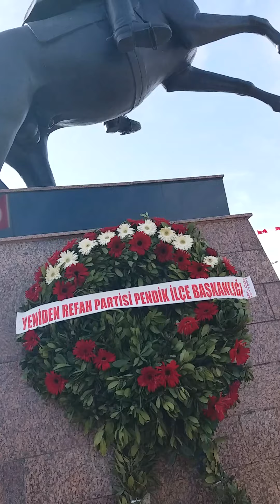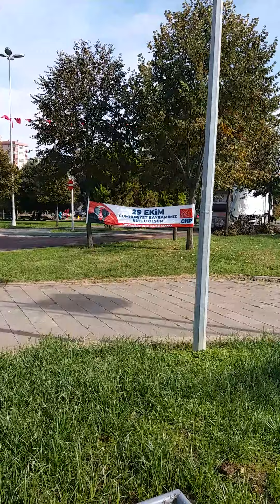ATATÜRK CUMHURİYET'TE YANLIZ KALDI..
Ardahan'da Kongre caddesinde düzenlenen törenlerle kutlanan Cumhuriyet'in kuruluşunun 97. yıl dönümünün kutlandığı ülke genelinde yaşanan bir çok tartışmaların yanı sıra bazı yerlere  çelenk koyma törenlerinin bile yapılmadığı görüldü.
İktidar ile CHP'nin arasında yaşanan çelenk koyma törenlerinin bile yapılmadığı gözlenen İstanbul'un Pendik İlçesi sahilinde bulunan Atatürk büstüne CHP dahil bir çok kişi ve kurumun uğramadığı görüldü.
Sadece Yeniden Refah Partisinin çelenk bırakıp gittiği görülen Atatürk'ün Pendik ilçesindeki Atatürk büstünün bulunduğu alanda sadece CHP İlçe Başkanının kutlama pankartı vardı.
Konu hakkında görüşlerine baş vurduğumuz 83 yaşındaki Atatürk sevdalısı Attila Öztürk bu durumun son 15 yıldır hep aynı olduğu ve bugün yaşamamıza, ülkemizin  var olmasına ve özgürlüklerin ana kaynağı Cumhuriyete, Atatürk'e yapılan bu durumun saygısızlıktan öte bir şey olmadığını belirtti.
Öte yandan Cumhuriyet dolayısıyla başlayan bayram tatili 28 Ekim öğleden sonra başlarken 29 Ekim'de bayramın tüm İstanbul'da kutlandığı görüldü.

**POSOF'TA CAK KALESİNE YÜRÜNDÜ..
29 Ekim Cumhuriyet Bayramı'nın 97. yılı kutlaması kapsamında Ardahan ve ilçelerinde de bir dizi etkinlikler düzenlendi.
Ardahan'ın Posof İlçesinde bir gün önceden başlayan tören kutlamaları kapsamında Hükümet Konağı önünde, garnizon komutanlığı ve Belediye Başkanlığı çelenklerinin konulmasından sonra saygı duruşu ve İstiklal Marşı okundu. Törene tüm resmi kurum ve kuruluşların amirleri, siyasi partiler, şehit ve gazi temsilcileri katıldılar.
Kurum amirleri, vatandaşlar 29 Ekim Cumhuriyet Bayramı etkinlikleri kapsamında Posof Kaymakamı Murat Mete tarafından hazırlanan programla bir ilk daha yaşandı. Çambeli köyünden Çak Kalesi'ne kadar ellerindeki bayraklarla 5 kilometre yürüyen katılımcılar Gürcistan sınırına yakın Çak Kalesi'ne Türk bayrağını astı. İkinci günde devam eden etkinlikler de Kaymakam Murat Mete ve Belediye Başkanı Cahit Ulgar, protokol üyelerinin tebriklerini kabul etti.

**Çıldır'da Çelenkler Konuldu..
29 Ekim Cumhuriyet Bayramı programları kapsamında Ardahan'ın Gürcistan ve Ermenistan'a komşu ilçesi Çıldır'da çelenk sunma töreni düzenlendi.
Çıldır Kaymakamlığı önündeki Atatürk Anıtına, Kaymakamlık , Garnizon ve Belediye çelenklerinin sunulmasının ardından saygı duruşunda bulunuldu ve istiklal marşı okundu.
Cumhuriyetimizin 97. kuruluş yıl dönümü dolayısıyla ilçemizdeki kutlamalar Koronavirüs Tedbirlerine uyularak 28 Ekim 2020 Çarşamba günü saat 13:00'da Atatürk anıtına çelenk sunulmasıyla başladı. Atatürk Anıtına Kaymakamlık ve Belediye Başkanlığı çelenginin sunulmasının akabinde saygı duruşunda bulunuldu ve İstiklal Marşı okundu.
29 Ekim 2020 Perşembe günü saat 10:00'da devam eden kutlamalara İlçemiz Kaymakamı Sn.Osman Oğuz EKŞİ Belediye Başkanı Ayhan BÜYÜKKAYA, Cumhuriyet Savcısı Ozan UĞURLU, protokol üyeleri ve halkımız katıldı. Protokolün bayram kutlaması, saygı duruşunda bulunulması ve İstiklal Marşının okunmasının ardından İlçemiz Kaymakamı Sn. Osman Oğuz EKŞİ günün anlam ve önemini belirten bir konuşma yaptı. Sonrasında öğrencilerimiz tarafından şiirler okundu. Tören geçişi ile birlikte kutlamalar sona erdi.

**HANAK'TA BİR GÜN ÖNCE KUTLANDI..
Cumhuriyetimizin 97. kuruluş yıl dönümü dolayısıyla Ardahan'ın Hanak ilçesinde ki kutlamalar Koronavirüs Tedbirlerine uyularak 28 Ekim 2020 Çarşamba günü saat 13:00'da Atatürk anıtına çelenk sunulmasıyla başladı. Atatürk Anıtına Kaymakamlık ve Belediye Başkanlığı çelenginin sunulmasının ardından saygı duruşunda bulunuldu ve İstiklal Marşı okundu.
29 Ekim 2020 Perşembe günü saat 10:00'da devam eden kutlamalara Hanak Kaymakamı Osman Oğuz Ekşi, Belediye Başkanı Ayhan Büyükkaya, Cumhuriyet Savcısı Ozan Uğurlu, protokol üyeleri ve halk katıldı. Protokolün bayram kutlaması, saygı duruşunda bulunulması ve İstiklal Marşının okunmasının ardından İlçe Kaymakamı Osman Oğuz Ekşi günün anlam ve önemine dair bir konuşma yaptı. Sonrasında öğrenciler tarafından şiirler okundu. Tören geçişi ile birlikte kutlamalar sona erdi.

**ARDAFED ÇELENK EŞLİĞİNDE ŞİŞLİ'YE BAYRAK ASTI..

Öte yadan Ardahan Dernekler Federasyonu da Cumhuriyetin 97. Yıl Dönümünü unutmayan kurumlar arasındaydı. İstanbul Şişli'de bulunan ARDAFED Genel Merkezinin önüne çelenk eşliğinde bayrak asan ARDAFED Başkanı/Gazeteci Fakir Yılmaz 'ardafed CUMHURÎYET HÜRRÎYET, ÖZGÜRLÜK, HALKTIR.. Yaşasın Cumhuriyet.. ARDAFED Başkanı/Gazeteci Fakir Yılmaz' mesajı ile günün anlam ve önemini paylaştı.